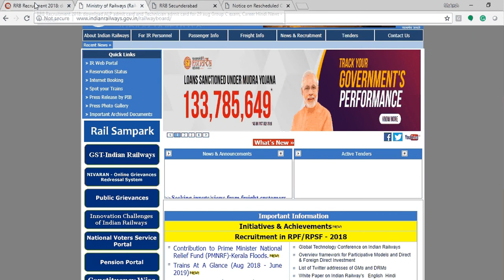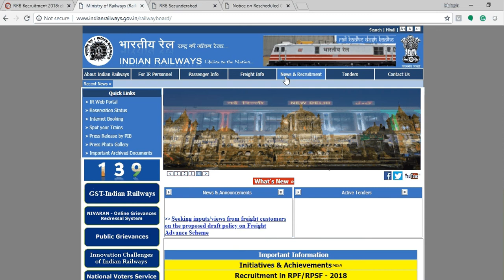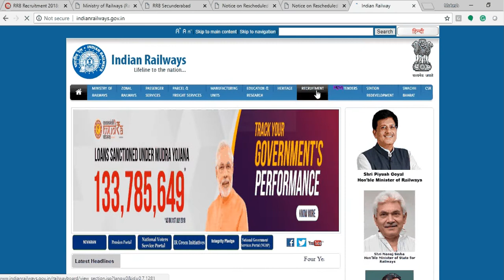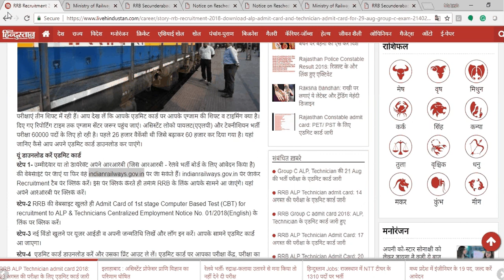RRB ALP Technician admit card 2018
29 अगस्त की परीक्षा के लिए एडमिट कार्ड जारी